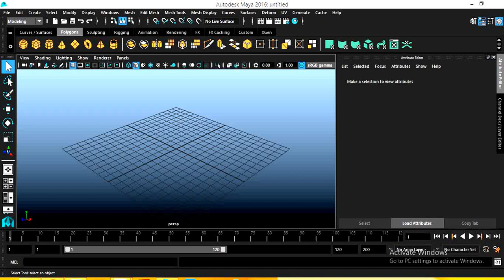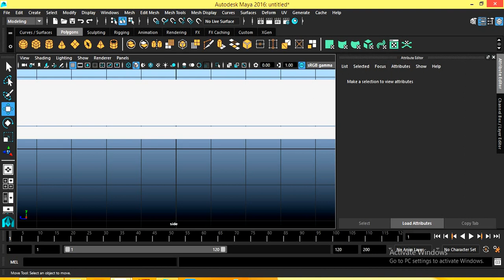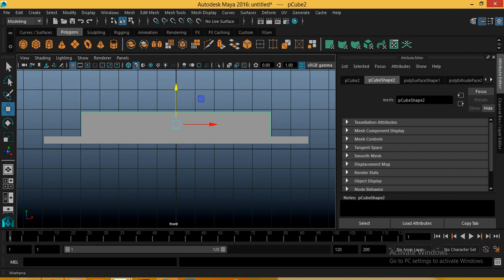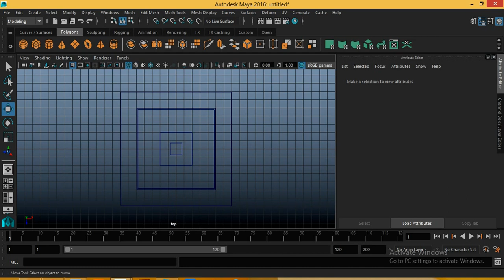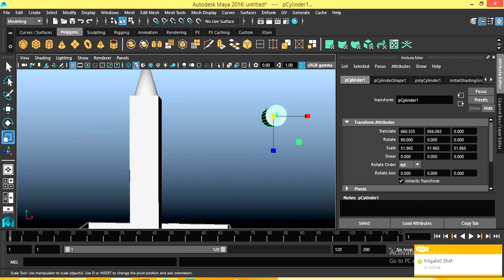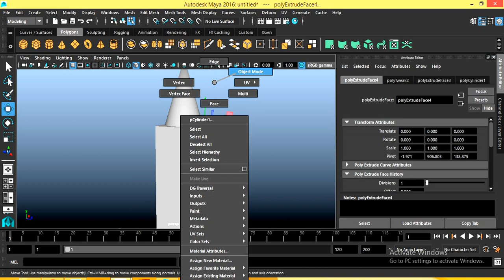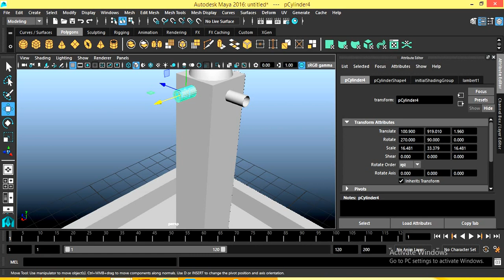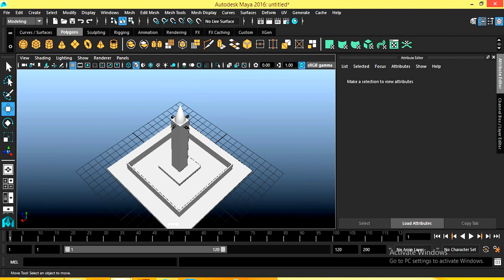Games Assets - Assets Designing in Maya - Games Assets Modeling in Maya.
"00:08", Jack and Jill - Cutians
Thanks for giving your valuable time for visit to our channel.